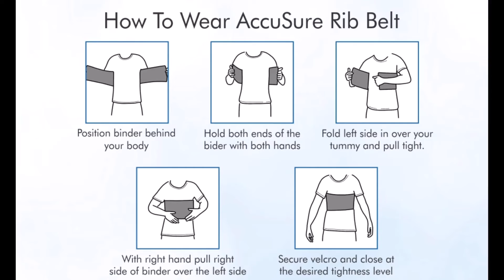Accusure Rib Brace For Men And Women - Rib Support Compression Brace Belt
AccuSure Rib Belt is applied to the thoracic and upper abdominal region to compress and bind the rib cage during rib fractures and postoperative care, while allowing sufficient flexibility for comfortable breathing. Available in Grey color with adjustable Velcro to tighten the belt properly.